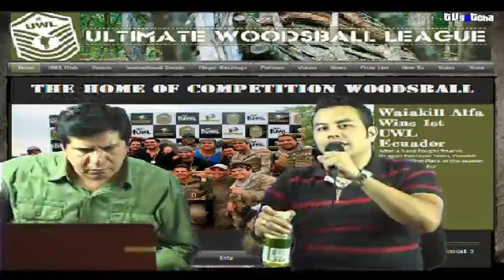TVGOTCHA 178 ENTREVISTA A JUAN MANUEL TURIZO UWL COLOMBIA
LA LIC., GABRIEL Y PABLO

ABRIL 240DE 2014.